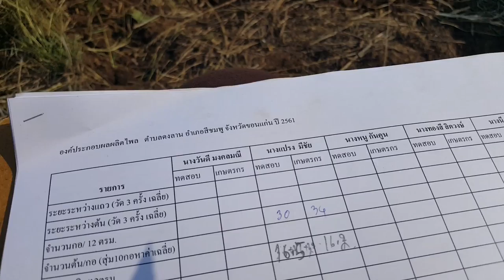ไพลแปลงแม่มณี